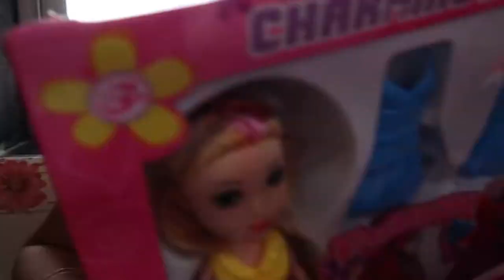SECRET SANTA CLAUS OF INDIA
What happens when a dad surprise his kids as a Santa Clause on Christmas ?

Friends my name is Sangram Singh and I Love to vlog my life.

My Gears:

Canon g7x mark 2

SBA1 Helmet

Vivo V11 Mobile

Lenovo Laptop (I use for editing)

SanDisk 32GB Class 10 Micro SDHC Memory Card with Adapter